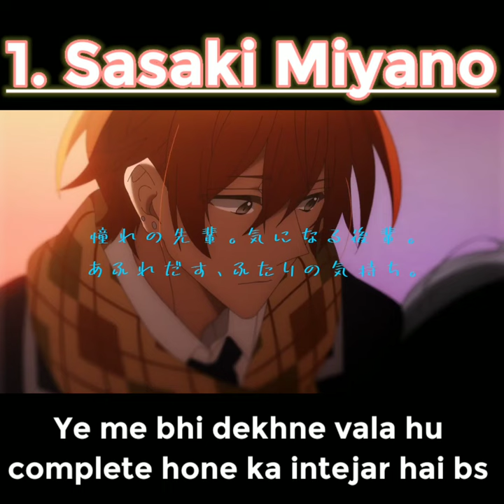Winter Anime Recommendation on youtube Ani One In Hindi | AniShorts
Anione streamed total 5 new animes this winter 2022 of which one anime also wanted to see

Thanks to GoLik and all the links of anime and additional info in description
so let's start with

Sasaki Miyano is based on a homosexual relationship  complexity and cute bonds , which I am going to see this just waiting to be completed

The Life with Ordinary Guy Who Reincarnated into a total fantasy knockout, main characters  two friends who has been a friend since childhood, after reaching the fantasy world, one of them  becomes a girl and both start coming closer, which they dont want to happen so they are  going to try to come out sooner which I wanted to see.

Tribe Nine is a sports anime with a story set in the future.  Where people play extreme baseball instead of Fight's with slightly different rules but  still epic anime

The Strongest Sage and Miss Kuroitsu both  of them are quite entertaining because you can see the views one gets less and 2 gets  too much but everyone is liking them

All anime there links and additional info ln description

Peace.

ANI-ONE ANIME TO WATCH THIS WINTER ANIME 2022 LIST WITH FULL INFORMATION -

1.) SASAKI TO MIYANO :
• SYNOPSIS = STORY: Yumi Miyano, a rotten boy with a complex female face, One summer she encounters a fight in the school. When she dared to get into her stop It was her who held Miyano's shoulders and headed for her It was her slightly bad senior, Hidenari Sasaki. Since then, Miyano has been loved by Sasaki for some reason. She was told, "Lend me her favorite manga"-!? And Sasaki tells Miyano, who talks about BL with her eyes shining. She is attracted little by little ...

2.) Life with an Ordinary Guy Who Reincarnated into a Total Fantasy Knockout :
• SYNOPSIS = STORY ── A dull old man and his handsome best friend were summoned to another world by a naked goddess! However, because of the goddess's mischief, he has turned into a peerless beautiful girl?! To get back his body, he has to go on a journey with his best friend to defeat the demon king!! "An old man that became a beautiful girl" and "A handsome old man"! Let the madness filled another world journey rom-com begin!!

3.) TRIBE NINE :
• SYNOPSIS = STORY : In the country of Neo-Tokyo in the year 20XX, the young generation is depressed of the society. To find a sense of belonging, they gang up to form "TRIBE". Pitching, hitting, and slugging it out. With their pride on the line, people go crazy for this intense game

4.) The Strongest Sage With The Weakest Crest :
• SYNOPSIS = STORY ── In another world there was a man so good at magical combats that he was nicknamed "the Sage". All his life he searched for the most powerful form of combat possible, studying the magical arts and combat sports already in existence. But he quickly realized an insurmountable problem, his own body was not made for magic combat... In order to overcome this obstacle, he made the decision to seal his own soul in order to be reborn in the future, at a time when he would be able to use all his knowledge. When he woke up, he was amazed to discover a world where the magic level had become incredibly low...

5.) Miss Kuroitsu-san From the Monster Development Department :
• SYNOPSIS = STORY ── Touka Kuroizu is a research assistant who belongs to the Monster Development Department of the evil organization Agastia. However, the enemy she has to fight right now isn't the heroes of justice, but her boss. So long justice exists, evil too, will exist. This is the story of those who fight secretly in the shadows of justice and evil's confrontation.